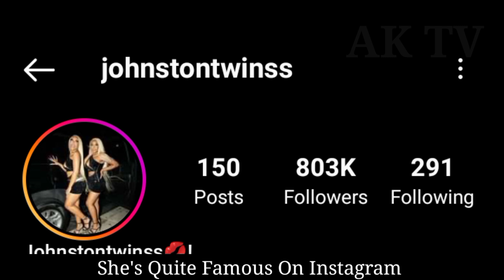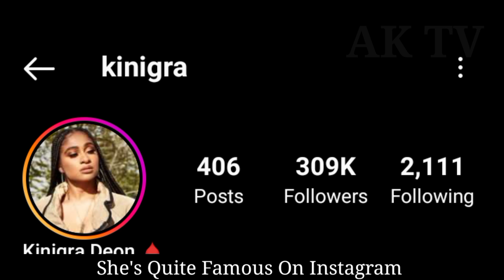Johnstson Twins (Jayna & Jayda) And Kinigra Deon lifestyle Biography, Comparison, Facts 2023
Johnstson Twins (Jayna & Jayda) VS Kinigra Deon lifestyle Biography, Comparison, Facts 2023